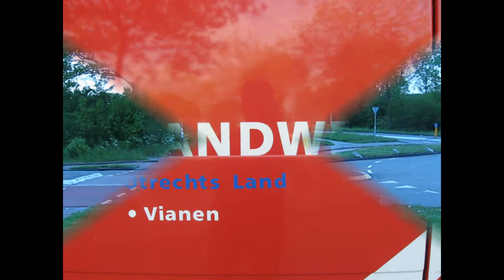(13-05-2013) Ongeval Langeweg Vianen